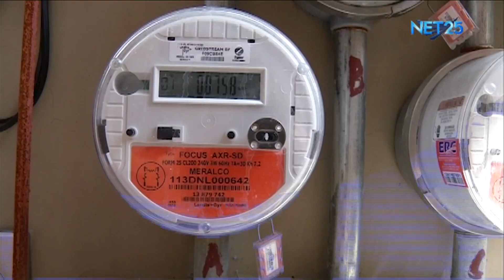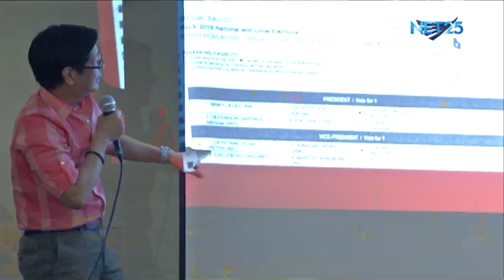PressCon ng Guerrero Dos, isasagawa bukas sa INC Museum